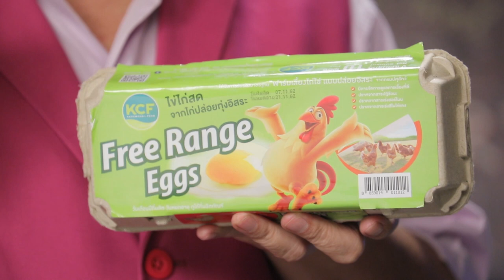สเต๊กเนื้อซอสส้ม | Cooking guru | EP 132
อร่อยสไตล์กูรูวันนี้อาจารย์มีอาหารจานเดียวเก๋ๆ ทำเองได้ที่บ้าน มาฝากคร่ะ

สิ่งที่ต้องเตรียมสำหรับ (สเต๊กเนื้อ)

ผงหมักไก่สไปซี่บิ๊กวิงก์ ตราโลโบ  2 ช้อนโต๊ะ
เนื้อสันในวัวห่อเบคอน                   1 ชิ้น
น้ำมันถั่วเหลือง ตรามรกต สำหรับย่างเนื้อ

วิธีทำ(สเต๊กเนื้อ)

1. ผสมนมข้นจืด ตรานกเหยี่ยว ฟอลคอน กับผงหมักไก่สไปซี่บิ๊กวิงก์ ตราโลโบ เข้าด้วยกัน
2. ใส่เนื้อสันในวัวห่อเบคอนลงหมัก พักทิ้งไว้ประมาณ 1-2 ชั่วโมง
ในตู้เย็นเตรียมไว้
3. ใส่น้ำมันถั่วเหลือง ตรามรกต ลงในกระทะ Non-Stick สำหรับปิ้ง-ย่าง Gemeni ตราหัวม้าลายนำขึ้นตั้งไฟจนร้อน ใส่เนื้อที่หมักไว้ลงทอดจนสุกตามที่ต้องการ เตรียมไว้

สิ่งที่ต้องเตรียมสำหรับ (ซอสส้ม)

กระเทียมบุบ    5 กลีบ
ส้ม ฟรุ๊ตเบส พรีเพอเรชั่น ตราเนเจอร์เทส 200 มิลลิลิตร
น้ำสต๊อกไก่    50 มิลลิลิตร
โรสแมรี     1/4  ช้อนชา
แป้งข้าวโพด 1 ช้อนโต๊ะ ละลายกับน้ำ                  1             ช้อนโต๊ะ

วิธีทำ (ซอสส้ม)ล

ใส่เนยสดชนิดเค็ม และกระเทียมบุบ ลงในหม้อด้ามญี่ปุ่น 18 ซม. ตราหัวม้าลายนำขึ้นตั้งไฟ ผัดจนเนยละลาย เติมส้ม ฟรุ๊ตเบส พรีเพอเรชั่น ตราเนเจอร์เทส น้ำสต๊อกไก่ ปรุงรสด้วยพริกไทยป่น โรสแมรี เกลือป่นและเสริมไอโอดีน คนให้เข้ากัน เติมแป้งข้าวโพดละลายน้ำ คนเร็วๆรอจนเดือด ปิดไฟ

สิ่งที่ต้องเตรียมสำหรับ (ไข่ดาว)

เนยสดชนิดเค็ม สำหรับทากระทะ
ไข่ไก่สด สูตร Free Range Eggs ตรา เคซีเอฟ 1 ฟอง
ผักสลัด, ขนมปังปิ้ง, ส้มหั่นแว่น สำหรับรับประทานคู่

วิธีทำ (ไข่ดาว)

1. นำกระทะ Non-Stick Platitnum Chef 24 ซม. ตราหัวม้าลายขึ้นตั้งไฟพอร้อนใส่เนยสดชนิดเค็มรอจนกระทะร้อน ใส่ไข่ไก่สด สูตร Free Range Eggs ตรา เคซีเอฟลงทอดในพิมพ์วงแหวนจนสุก ตักขึ้น
2. จัดสเต๊กเนื้อลงจาน ราดซอสส้ม รับประทานคู่กับไข่ดาว ผักสลัด  ขนมปังปิ้ง และส้มหั่นแว่น พร้อมเสิร์ฟ

▲Line @yingsakfood